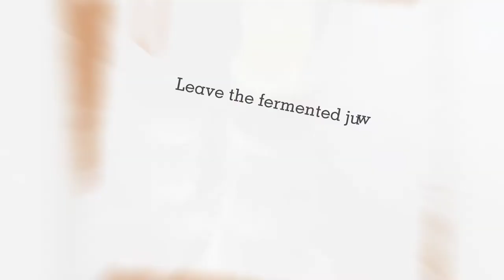Regusta, Guarino, Aguirre, Ruiz, Ibisate - Wine Making